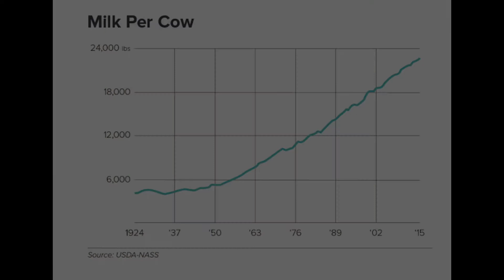दुनिया की सबसे चौंका देने वाली बाते । things that blow your mind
Also watch